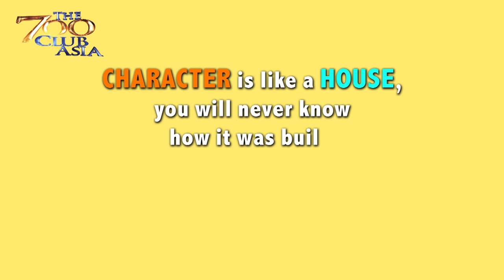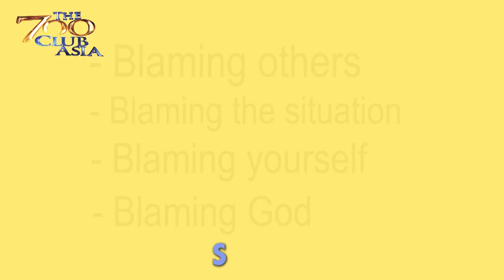What Is Your Character?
What comprises your character? How do you respond in certain situations? Chinkee Tan teaches us about character.

Missed any of our episodes?